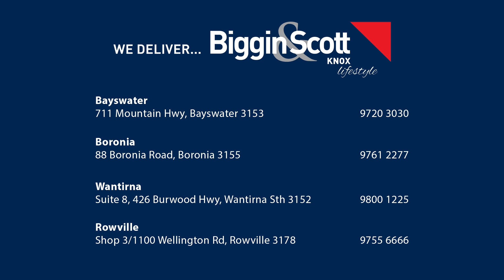100 Karoo Rd Rowville - Craig Hill - Biggin & Scott Knox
Check out the latest listing from Craig Hill at address, 100 Karoo Road Rowville. Close to many amazing landmarks, this property is sure to please. Call Craig Hill for more information on 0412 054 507.